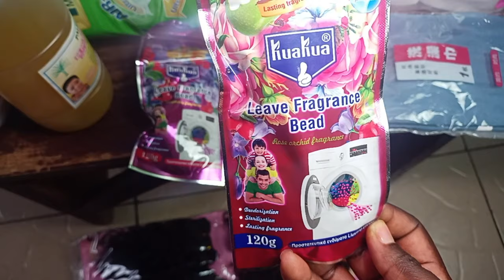RETOUR DE COURSE: COUT DE LA VIE AU 🇨🇲 / PLANIFIER ET ORGANISER POUR SE NOURRIR AVEC UN PETIT BUDGET